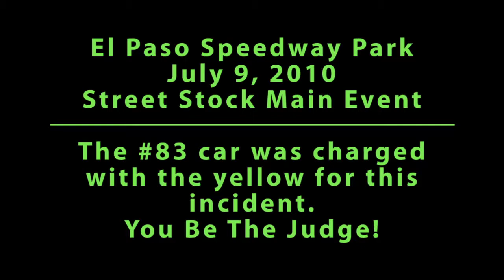You Be The Judge - El Paso Speedway Park Street Stocks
This incident resulted in the #83 car being DQ'd, not specifically for causing this wreck, but because this was the second yellow flag he was charge with and track rules state that if you cause two yellows, you are DQ'd. Do you think the #83 car was the cause of this wreck?